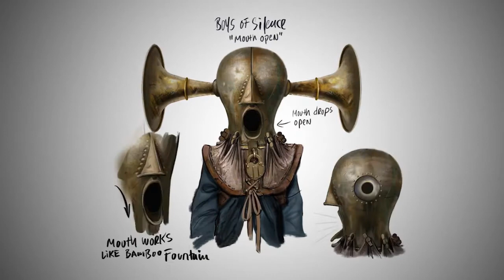Bioshock Infinite: Heavy Hitters Part 3 - Boys of Silence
The third installment of the Heavy Hitters may surprise you. Instead of brute force and heavy artillery, these guys only use sound -- it's all they'll need to get your adrenaline flowing as you check your ammo and run for cover. It's time to cover your ears: Here come the Boys of Silence.